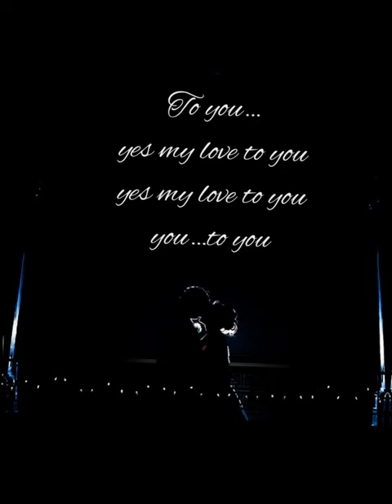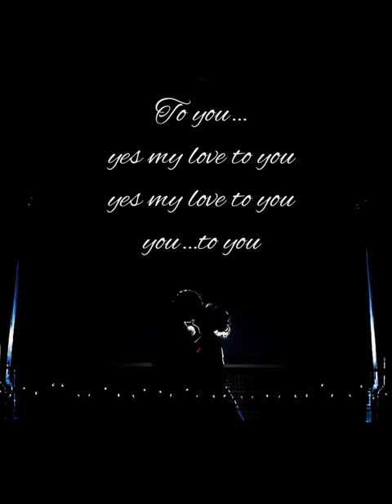３人でコラボ〜🎶「真夜中のドア」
真夜中のドア🎶コラボです

jakiさん/ギター伴奏＆コーラス

piyoちゃん/歌

emi/歌